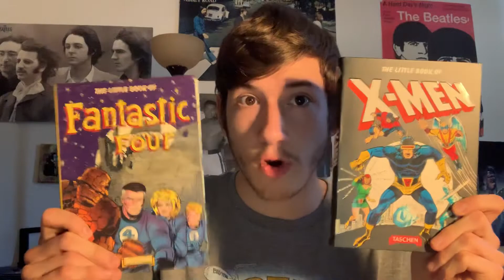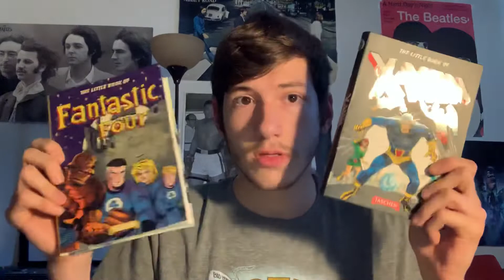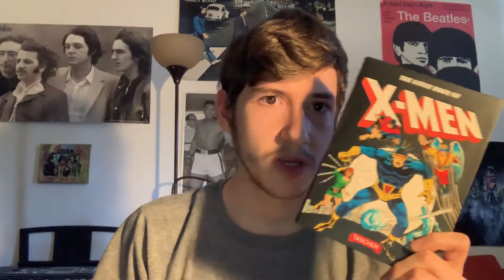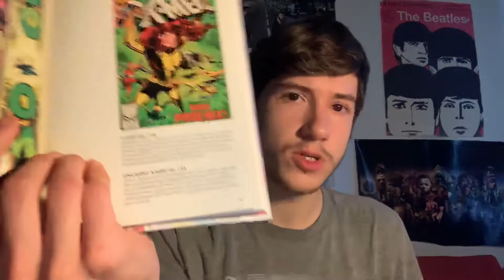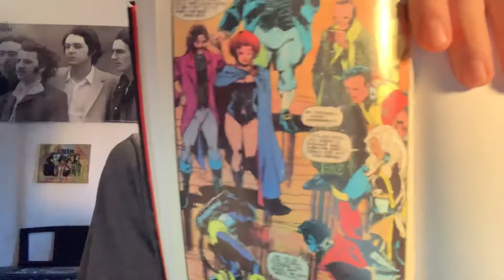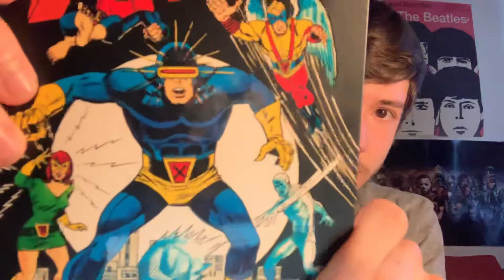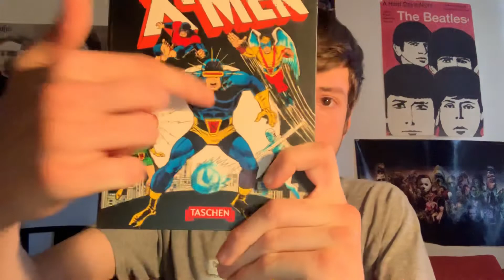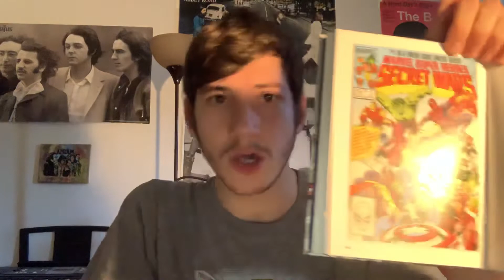Afram Vlog #5: (COMIC CON) MCU Phase 4 Predictions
The Day Marvel fans have been waiting for at Comic Con; The announcement from Marvel Studios about Phase 4 and the announcement for the films of Phase 4.